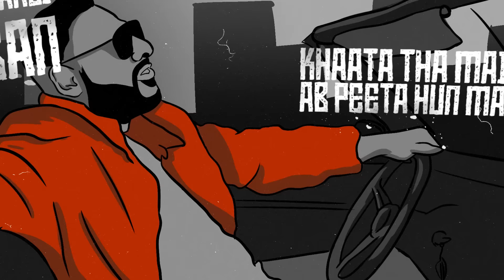BADSHAH – BKL (Official Lyrical Video) | The Power of Dreams of a Kid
Official Lyrical Video by BADSHAH from his Album THE POWER OF DREAMS OF A KID. OUT NOW
A super energetic comeback for the haters and trolls, Badshah goes all out and upbeat on his achievements, giving hustlers and dreamers something to hold their head up to while staying steady on the grind. This is his celebration and he establishes himself as the Fearless Great who got Rap into the Indian Mainstream.

CREDITS:
Song: BKL
Album: THE POWER OF DREAMS OF A KID
Singer: BADSHAH
Lyricist:  BADSHAH
Music Production and Mixing & Mastering: ADITYA DEV STUDIO

LYRICS:
FUCK JO TU SOCHE MERE BAARE MERA GHANTA
POP KARUN MAIN TERI GOLI JAISE BANTA
AISE KAISE BRO 50 LAKH KA SHOW MERA
AUR SHOW KARUN MAIN BAS EK GHANTA
DO YOUR FUCKIN MATH BOY LAGBHAG 80000 KA MERA HAR EK MINUTE BRO
BAAVAN LAKH MINUTE HUE MUJHE RAP GAME MEIN AAYE MAINE KIYA HAR EK MINUTE BLOW
BOLLYWOOD WALON KO HUI PADI TENSION
ACTOR LAUNDON SE UPARWALA STARDOM
JO KIYA KHUD KIYA FRESH KIYA SHUDH KIYA
GURU SHUKAR SHANI RAVI SOM MANGAL BUDH KIYA
HAR DIN EVERYDAY MIND PE GRIND HAI
LIMITED EDITION ONE OF A KIND BOY
MERE BAARE BAATEIN KARE TU MERI BEHIND PE
MERE THEEK AAGE TERI BANDI KA BEHIND HAI
BUT I DONT GIVE A LASSAN,
DASHAVTAAR HUN MAIN JAISE KAMAL HASSAN
SOTA NAI KYONKI NEEND DEATH KI HAI COUSIN
BANDIYAN HAI RUSSIAN, GADIYAN HAI GERMAN
KHAATA THA MAIN BOURBON AB PEETA HUN MAIN BOURBON
LA MEIN PAYA JAATA KAALI HAI SUBURBAN
BADBOYSHAH WORLDWIDE MERE BHAI
TERE WALE NASHON SE ALAG HAIN MERE HIGH
YAHAN DEKH MERE BHAI
DRIP MERI KATILANA EXTRA FLY
TERA BHAI SEXY WITH AN EXTRA Y
MERI EX KEHTI MERA EX THA FLY
RELATIONSHIP KA PATA NI BUT SEX THA WILD
MAIN JAUN EXTRA MILE
BHAI TERA GHODA
LAUNDE KARNA JO CHAHTE MAINE KARKE HAI CHODA
KITNE SAAL AKELA HI IS RACE MEIN DAUDA
RAP KYA HAI MUJHE YE BATAAYENGE MERA LAU LAU
MERI HAR EK CHEEZ INKI LEAGUE SE BAHAR
BATTING KARTA HAMESHA REHKE CREASE SE BAAHAR
JITNI EASE SE ANDAR UTNI EASE SE BAAHAR
MERA FEATURE IN LAUNDO KI FEES KE BAAHAR
RR MERI GAADI KI KEYS KE BAAHAR
MERA STYLE IN CHUTION KI REES KE BAHAR
MERI
SATH BANDI JO ASS USKI JEANS KE BAHAR
HATER BHAAGE GAME SE DAANT PEES KE BAAHAR
YEAH, BAD BOY SHAH
BEKHAUFF LAUNDA